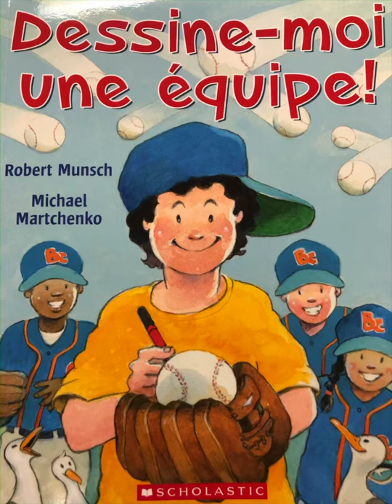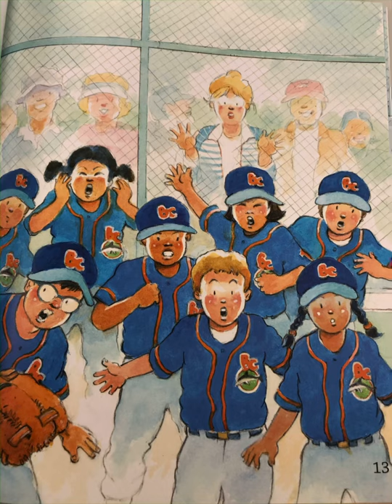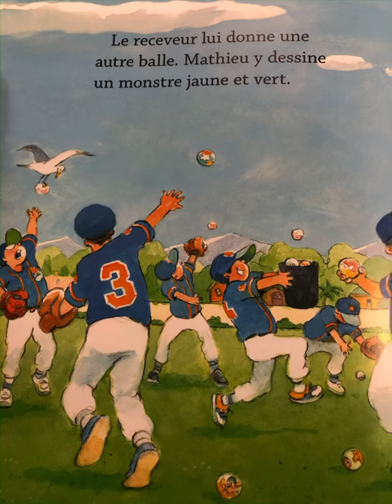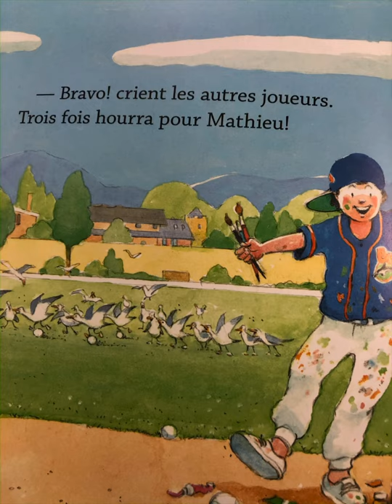Dessine-moi une équipe par Robert Munsch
Lecture française du livre “Dessine-moi une équipe” par Robert Munsch